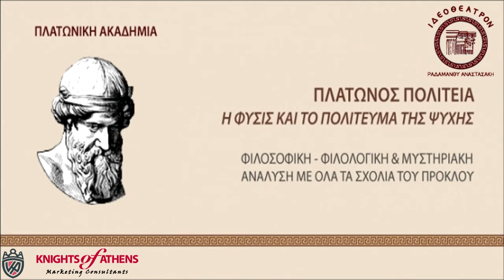ΠΛΑΤΩΝΙΚΗ ΑΚΑΔΗΜΙΑ |ΤΟ ΠΡΩΤΟ ΠΑΝΕΠΙΣΤΗΜΙΟ ΣΤΟΝ ΚΟΣΜΟ| 210 52 37 543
Αφιέρωμα από τον Κωνσταντίνο Ρούπα , Σύμβουλο Marketing
ΤΟ ΠΡΩΤΟ ΠΑΝΕΠΙΣΤΗΜΙΟ ΣΤΟΝ ΚΟΣΜΟ
Η ΠΛΑΤΩΝΙΚΗ ΑΚΑΔΗΜΙΑ ΣΤΟ ΙΔΕΟΘΕΑΤΡΟΝ
ΠΛΑΤΩΝ  Ὁ θεμελιωτής τοῦ  παγκόσμιου φιλοσοφικοῦ καὶ ἐπιστημονικοῦ στοχασμοῦ.
Ἡ ἵδρυση τῆς Πλατωνικῆς Ἀκαδημίας ἀποτελεῖ τὸ πλέον ἀξιομνημόνευτο γεγονὸς στὴν ἱστορία τῆς παγκόσμιας ἐπιστήμης. (917 ἔτη λειτουργοῦσε πρίν τήν κλείσει μέ διάταγμα ὁ Ἱουστινιανός τό +529). Τὸ πρῶτο Πανεπιστήμιο στὸν κόσμο καὶ ἔδωσε στὴν ἀνθρωπότητα παρακαταθῆκες καὶ πνευματικούς θησαυρούς ποὺ διαχρονικά ἀπετέλεσαν τὸν κινητήριο μοχλό γιὰ τὴν πνευματική πορεία ἀλλά καὶ σὲ δύσκολες στιγμές, τὴν ἀναγέννηση τῆς ἀνθρωπότητας.  Ἡ Πλατωνική ἅλυσος ἦταν καὶ ὁ πυρήνας ἀντίστασης στὶς ἑκάστοτε ἐπαπειλούμενες προσπάθειες πνευματικοῦ σκοταδισμοῦ καὶ μισαλλοδοξίας καὶ πολλοί ἀπό τοὺς φιλοσόφους ποὺ δίδασκαν ἀλλά καὶ διηύθυναν τὴν Ἀκαδημία ἀντιστάθηκαν ὁ καθένας μὲ τὸν τρόπο του καὶ διέσωσαν μοναδικούς πνευματικούς θησαυρούς ποὺ ἀποτελοῦν σήμερα ἀντικείμενο μελέτης ἑκατομμυρίων ἀνθρώπων παγκοσμίως.
«Ὅλη ἡ Δυτική Φιλοσοφία εἶναι μία σειρά ἀπό ὑποσημειώσεις στὸν Πλάτωνα». Whithead  Φέτος συμπληρώνονται 2406 χρόνια ἀπό τήν ἵδρυσή της.
Τό Ἰδεοθέατρον τιμῶντας τήν μεγάλη αὐτή πνευματική ἐπέτειο, σᾶς δίνει τήν δυνατότητα νά γνωρίσετε τήν βάση τῆς παγκοσμίου φιλοσοφίας.
Ἡ παρακολούθηση τοῦ συνόλου τῶν πλατωνικῶν ἔργων κατὰ τὴν διάρκεια τοῦ ἔτους παρέχει στοὺς ἀκροατὲς τὴν δυνατότητα νά ἐφοδιαστοῦν γνωσιολογικὰ μὲ τὴν πολυτιμότερη παρακαταθήκη ποὺ ἄφησε στὴν ἀνθρωπότητα ὁ κορυφαῖος φιλόσοφος Πλάτων, τὴν ΔΙΑΛΕΚΤΙΚΗ, μέθοδο ἐρεύνης καὶ ἀναζητήσεως τῆς ἀληθείας καθώς καί τήν ΣΩΚΡΑΤΙΚΗ ΜΑΙΕΥΤΙΚΗ ΤΕΧΝΗ, ἰδανική μέθοδο διαπαιδαγωγήσεως καί αὐτογνωσίας. Ἡ Φιλοσοφία εἶναι βίωμα!  Ζωὴ ἀφιερωμένη στὴν συνεχῆ ἐνεργὸ προσωπικὴ                 ἀναζήτηση τῆς ἀληθείας καὶ τῆς ἀρετῆς.
Θαυμάζω σημαίνει ἀπορῶ - διερευνῶ. Ἀρχή δηλαδή τῆς φιλοσοφίας εἶναι ἡ συνεχής ἔρευνα, ἡ ἀδιάκοπη ἀναζήτηση τῆς ἀλήθειας.  Οἱ Πλατωνικές ἰδέες μποροῦν νὰ γίνουν ὁ ἄριστος ὁδηγός τοῦ ἀνθρώπου. Ἡ ἑρμηνεία τους βάσει τῶν λειτουργιῶν τῶν φυσικῶν καί πνευματικῶν νόμων τῆς Ὀρφι- κοπυθαγορείου παραδόσεως, ὅπως καί τῶν σχολίων τοῦ Πρόκλου βοηθοῦν στὴν συνειδητοποίηση, ὥστε νὰ γίνουν πράξη ζωῆς, βίωμα ψυχῆς. Γιὰ τὴν σύνδεση τῶν θείων Ἰδεῶν μὲ τὴν ἀνθρώπινη συνείδηση λειτουργεῖ ὁ Ἔρως. Ὡθεῖ τὸν ἄνθρωπο νὰ τείνει πρὸς τοὺς Θεούς καὶ τοὺς Θεούς νὰ κλείνουν πρὸς ἐκεῖνον. Ἔρως καὶ Λόγος ταυτοσημαίνονται.  Ὁ Ἔρως, σύμφωνα μὲ τὸν Πλατωνικό Κρατύλο, συγγενεύει ἐτυμολογικά μὲ τὸν λόγο (εἴρειν: λέγειν). Οἱ ρίζες ΛΕΓ καὶ ΛΕΧ ἀποδεικνύουν τὴν σχέση τοῦ ΛΟΓΟΥ μὲ τὸν ΕΡΩΤΑ.
ΠΛΑΤΩΝΙΚΗ ΑΚΑΔΗΜΙΑ